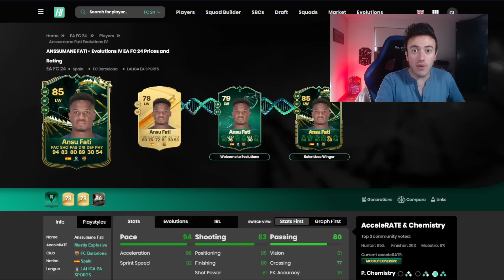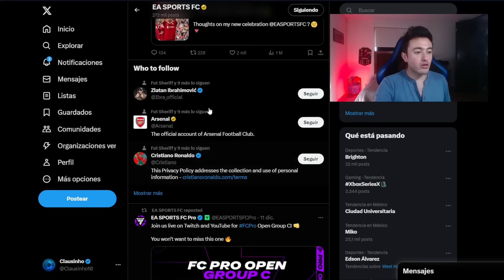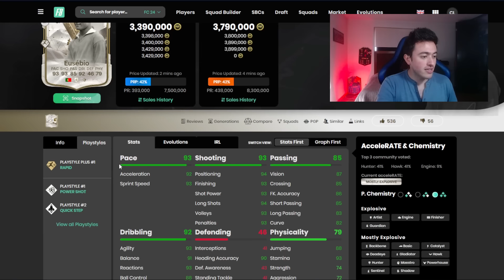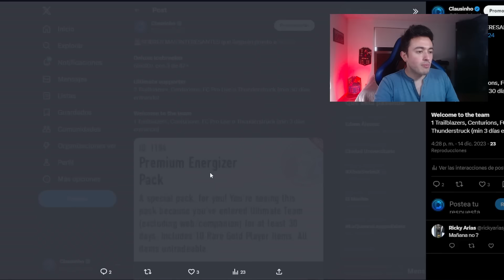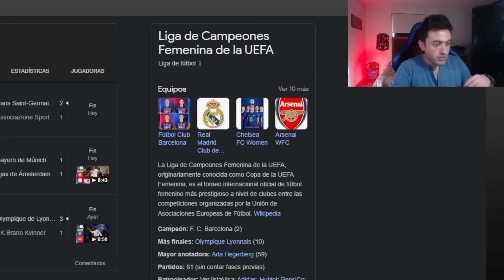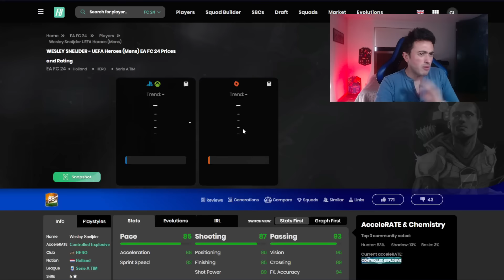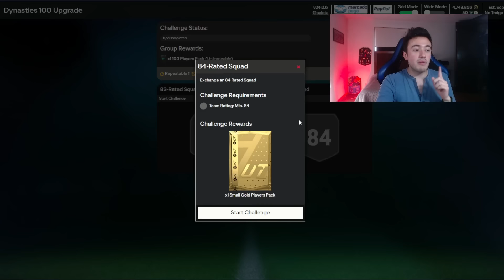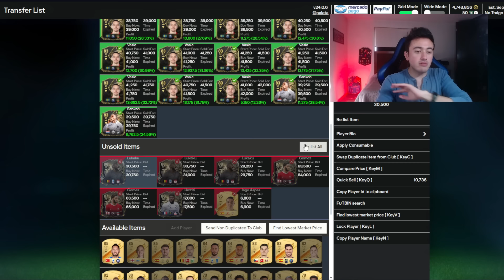🔥El MEJOR SBC de ICONO FILTRADO y TOTGS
$fc24
Todo el contenido y lo que saldrá con el evento de TOTGS; cartas en sobres, filtraciones, SBCs y tips de mercado para ganar monedas

Ahorra 5% comprando tus monedas usando el código de creador "C10"